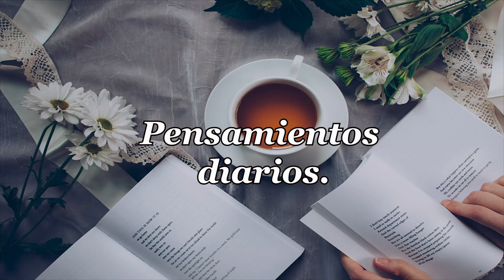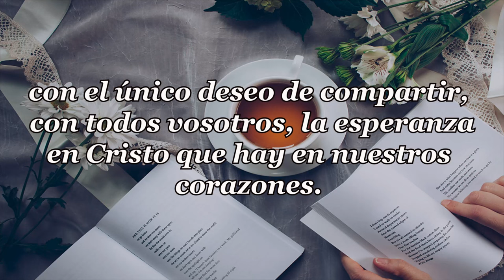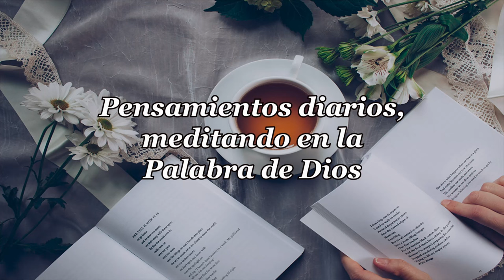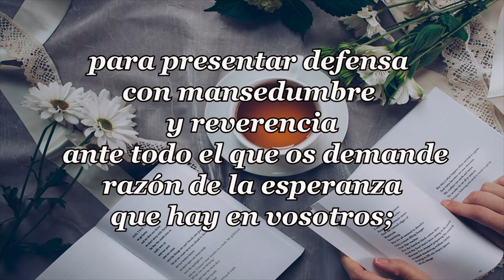498-HUMILDES Y SENCILLOS